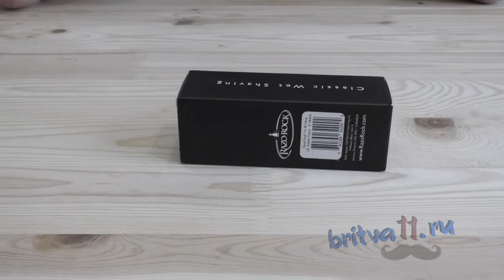RazoRock Yin & Yang